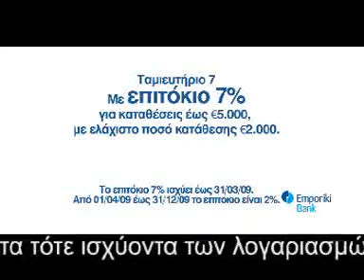EMPORIKI BANK_7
Emporiki Bank's TV commercial for the launch of the deposit account "7".